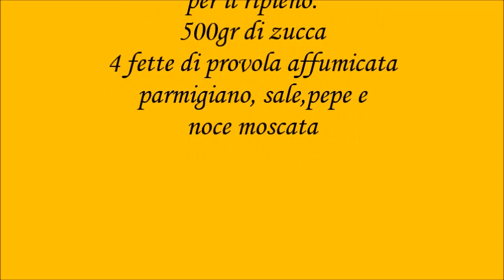Ravioloni di zucca e provola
Ravioli di zucca e provola